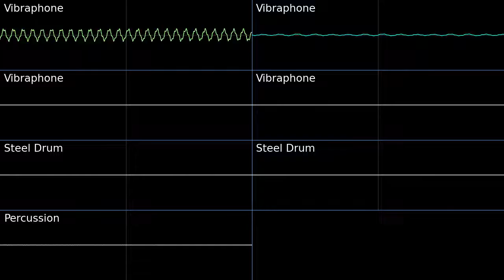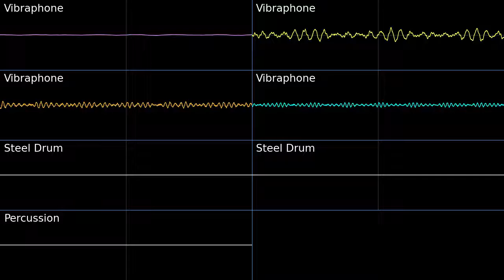PMD2 I Saw Something Again... Oscilloscope view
Oscilloscope view of I Saw Something Again... from Pokemon Mystery Dungeon Explorers of Sky.